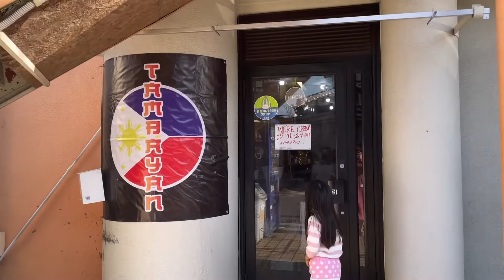The Best Halo-Halo in Gifu (Tambayan)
Come and try the Tambayan's famous Pinoy Halo-Halo